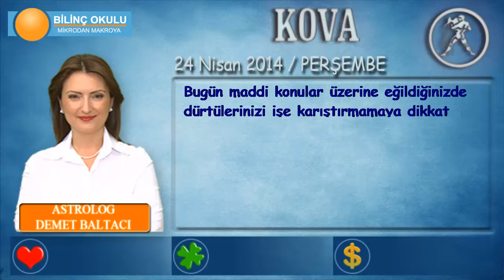KOVA Burcu, GÜNLÜK Astroloji Yorumu,24 NİSAN 2014, Astrolog DEMET BALTACI Bilinç Okulu